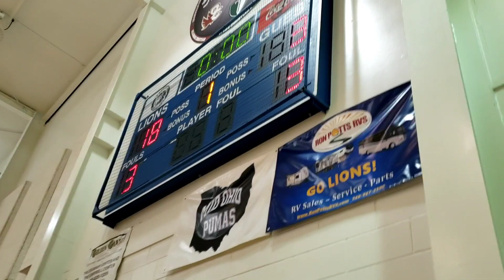🏀 5/6 EAGLES PREVIEW GAME **I do not own the copyrights to this music**